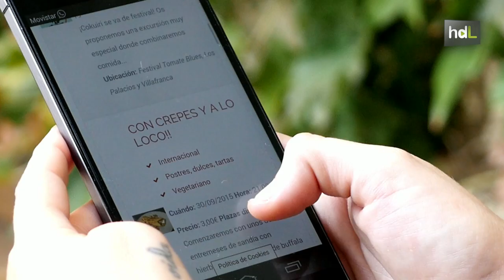HDL Cokuiri: quedadas en la cocina con una red social que reúne a aficionados a la gastronomía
Cokuiri es el proyecto de tres amigos y emprendedores aficionados a la cocina. Los usuarios se conocen a través de la red social y quedan para cocinar y comer juntos. El proyecto ha arrancado en Sevilla pero ya comienza a extenderse en Andalucía y al resto de España.